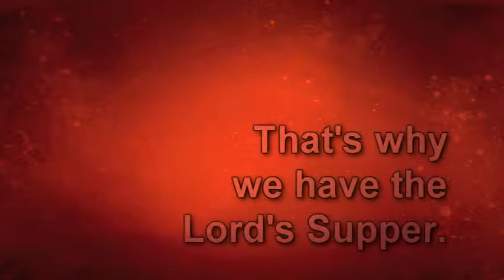Lord's Supper Announcement.wmv